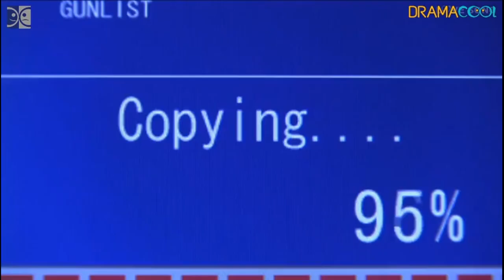Saved {little hurt scenes x26} × Akanishi Jin ×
Little scenes from dramas that I had to rewind and watch again! Adding these little clips hoping that you enjoy them too! ❤
Drama: (please see my community post about this edit, the name will be in a pinned comment there dears!)
Song: Horizon, Jaxson Gamble